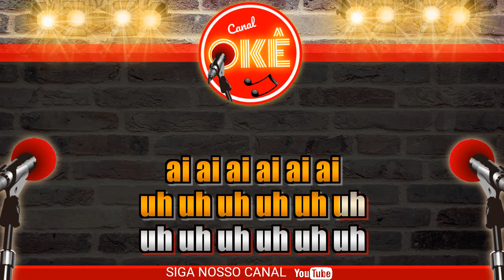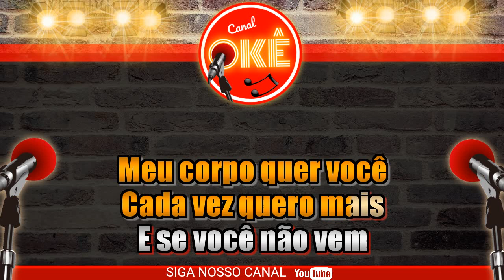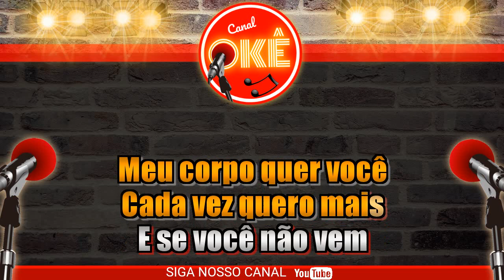Karaokê (cover) Naldo Meu corpo quer você